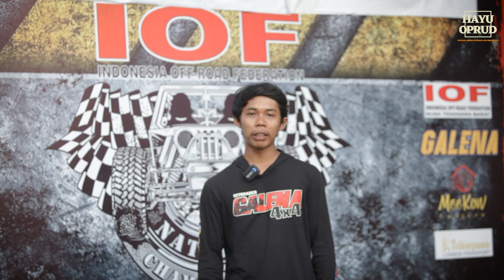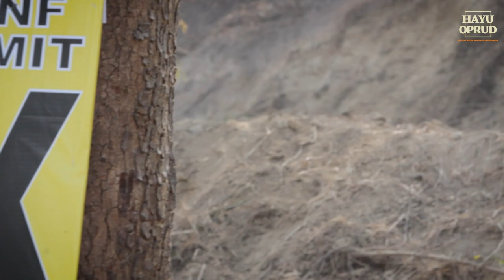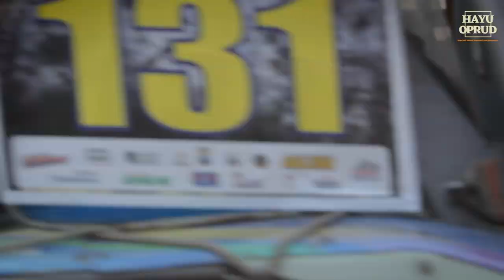DEK RAY 131 || COMPILATION VIDEO || HAYU OPRUD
Ini dia kompilasi video offroader yang kali ini kita kumpulkan dari beberapa event kejurnas atau kejurda IOF dan IMI. Dan pada kesempatan kali ini kita yang kita kemas adalah pembalap nasional dari pulau dewata, siapa lagi klo bukan DEK RAY 131.